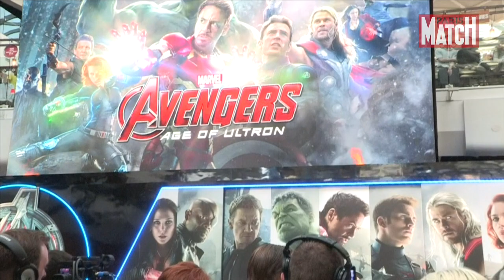Les Avengers à l'assaut de Londres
Mardi soir avait lieu à Londres, en Angleterre, l'avant-première européenne d'"Avengers: l'ère d'Ultron", deuxième épisode de la saga des super-héros réunis au sein du S.H.I.E.L.D.
Tout le casting était là: de Scarlett Johansson à Robert Downey Jr, en passant par les nouveaux de la bande, Elizabeth Olsen et Paul Bettany, pour un tapis rouge glamour et convivial.
Les stars se sont succédé au micro de Paris Match. Facétieux, Robert Downey Jr a évoqué son personnage de Tony Stark, alias Iron Man, qu'il incarne pour la cinquième fois à l'écran. Paul Bettany nous a expliqué qu'il n'entendait rien dans son costume futuriste de Vision alors que la belle Elizabeth Olsen a été intimidée par ses partenaires de jeu au début du tournage.
Mais c'est le metteur en scène des deux "Avengers" Joss Whedon, qui a été le plus émouvant. Le cinéaste nous a confié qu'il ne réaliserait pas le prochain épisode et son béguin pour la Veuve noire.